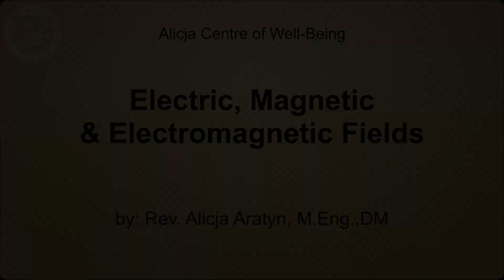Magnetic, Electric & Electromagnetic Fields YouTube Channel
In today's life, we are more aware, hence cautious of many types of pollutions. By the same token, we often mix three fields which are present in our life, our body and our environment: Magnetic, Electric and Electromagnetic Field. How they are utilized in our everyday life by us consciously and unconsciously?
Join Alicja, as she presents them and helps us to understand the main difference between them. And - of course - their presence and application in Dowsing! Enjoy!